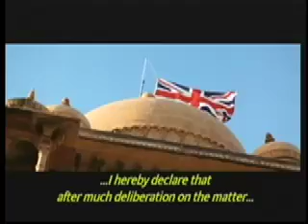Lagaan -Mitwa- patriotic movie with songs (4minutes) Vol: 2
Indian patriotic movie British raj in india (Mitwa song)